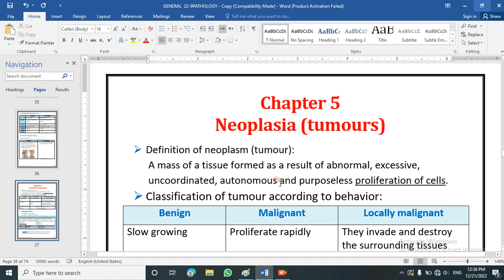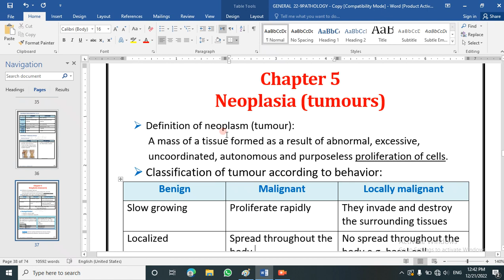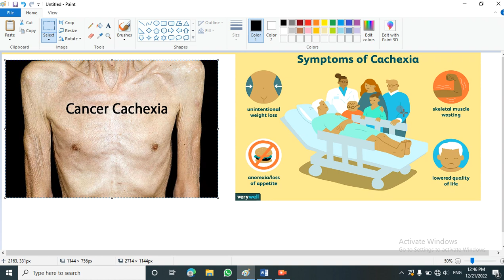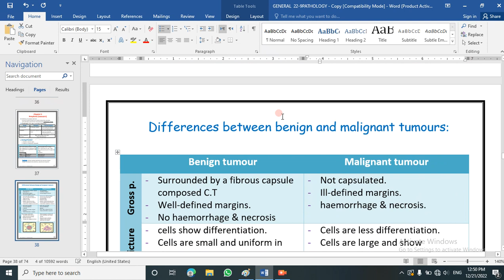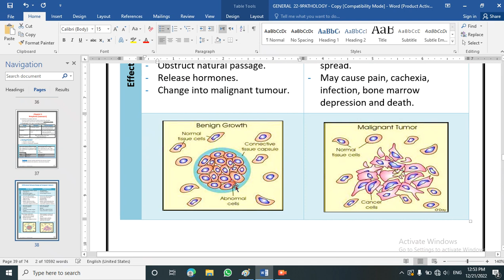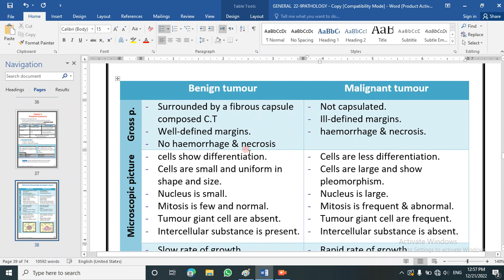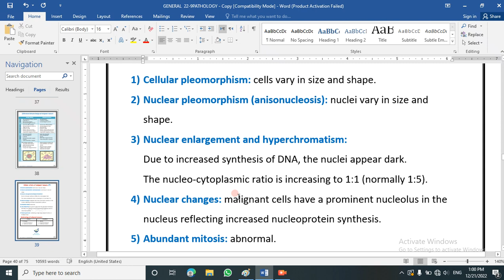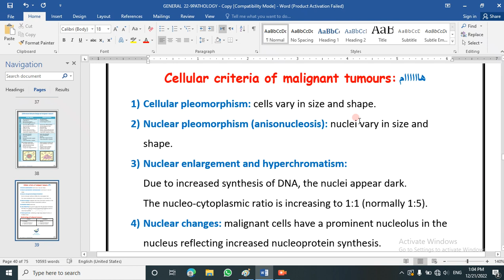General pathology: tumours (Lecture 1)